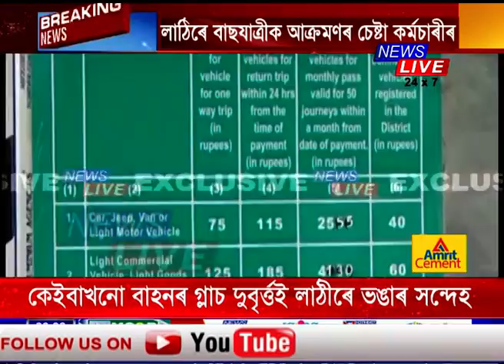ডবকাৰ টোলগেটত তিনি গুণ অধিক কৰ আদায়ক লৈ নিশা উত্তপ্ত পৰিস্থিতি। কৰ্মচাৰী-বাছ যাত্ৰীৰ মাজত হতাহতি।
ডবকাৰ টোলগেটত তিনি গুণ অধিক কৰ আদায়ক লৈ নিশা উত্তপ্ত পৰিস্থিতি। টোলগেটৰ কৰ্মচাৰী-বাছ যাত্ৰীৰ মাজত হতাহতি।